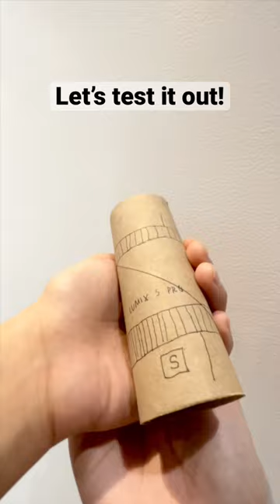Our first eco-friendly, recyclable lens